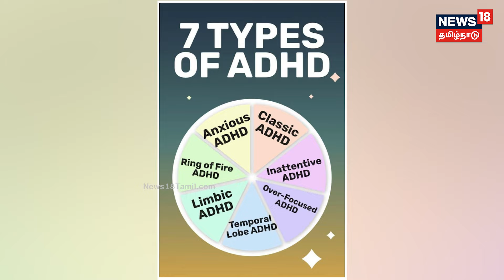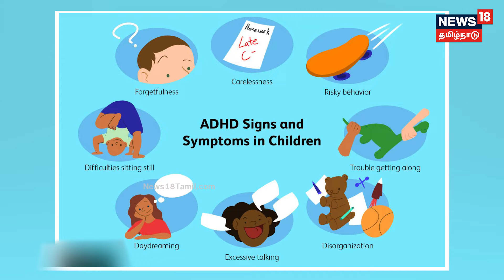ஃபஹத்துக்கு இப்படி ஒரு வியாதியா? இதுக்கு மருந்து இருக்கா இல்லையா | ADHD | Fahadh Fazil | N18V